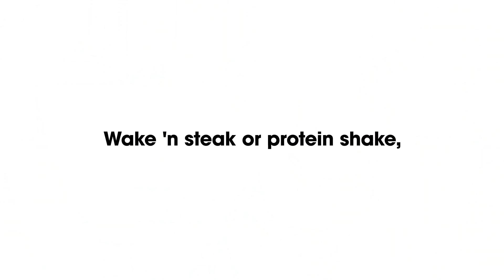Chew your food properly | The Salton way 🥩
Life is unpredictable, so embrace the weird and wonderful – we’re here for it! 🎉
Salton fits your life to a ‘T’.